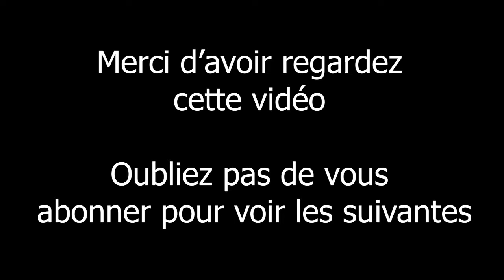Vietnam - Traditional Bun Factory - 51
Tous le monde connait les vermicelles de riz ou en vietnamien le BUN!

Mais aujourd'hui ce n'est pas une spécilaité vietnamienne que je vais vous faire découvrir.
Je vais vous montrer comment les Bun sont fabriqués et en plus de façon traditionnelle

bonne vidéo

Hi everybody

Everyone knows rice vermicelli or Vietnamese BUN!

But today it is not a Vietnamese specilaity that I will make you discover.
I'm going to show you how Bun is made and in addition to traditional way

good video